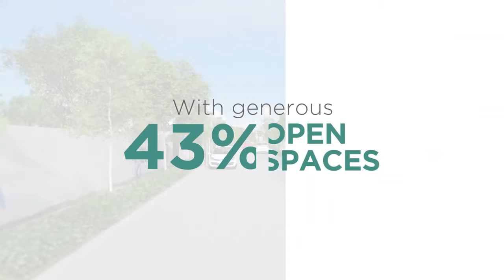Why Invest in Velmiro Greens Bohol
Great Views, Open Spaces, Premier Amenities and Well- Designed Homes. Come home to the Height of Family Life. Come home to Velmiro Greens Bohol.

Located at Biking, Panglao, Bohol, it is accessible to schools, places of worship, tourist spots, malls, beach resorts and other major establishments.

A modern residential community located at rural part of Panglao with house and lot units efficiently designed to maximize space and optimize breathtaking views.

Houses are designed using contemporary architecture featuring smooth profiles, bold clean lines and simple volumes with accents of warmth. Inspiration is brought about from the tropical vibe of the Bohol islands. The accents are based on earth colors.

HLURB LS NO. 035676

AMENITIES & FACILITIES:
Gate & Guardhouse
Landscaped Parks
Multi-level Clubhouse (with dining & function areas, chapel and fitness gym)
Swimming Pool and Kiddie pool
Basketball Court
Prayer Room
Elevated Water Tank
Materials Recovery Facility (MRF)
Function Rooms
Fitness Gym
Kids Playground
Meeting Room
Perimeter Fencing
Detention Pond
Services of a Property Management Team